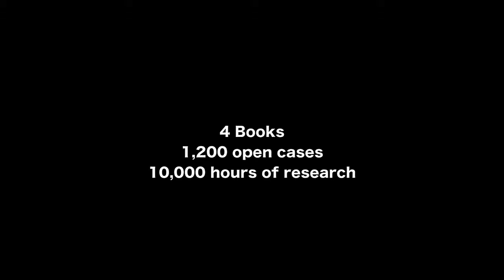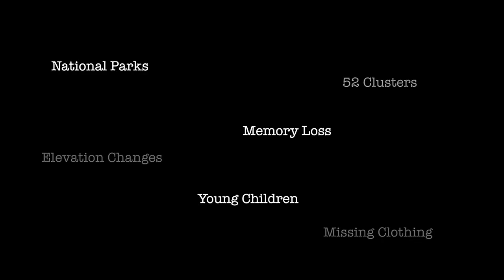Geheimnisvolles Verschwinden!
Können sich Gegenstände spurlos in Luft auflösen,um woanders wieder zum Vorschein zu kommen? Dies soll häufig Ursache dafür sein,dass verlegte Gegenstände auf unerklrärliche Weise wieder.

Als David den Rollstuhl seiner Mutter im Keller findet, fragen Desirée und er sich, was mit Beatrice geschehen ist. Angestachelt durch Werner denkt Desirée,

A Nathalie erfährt, dass sie von Gregor schwanger ist B Paul schafft es nicht, die Nähe zu Carla aufzugeben C Leonard kann seine Rachegedanken nicht . Als David den Rollstuhl seiner.

An einem Septembertag verschwindet Michelle Warner, eine attraktive Rechtsanwaltsgehilfin, aus ihrer Wohnung in Houston. Das Ende der Geschichte ist einfach schrecklich. Ich könnte vor Wut.